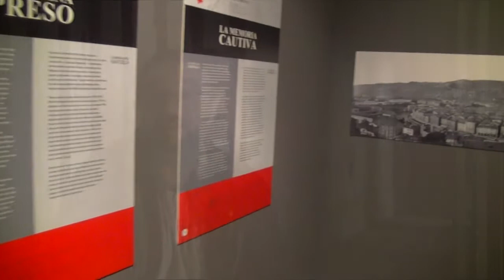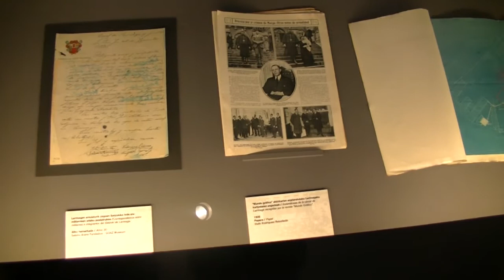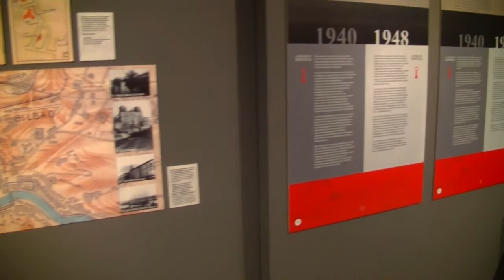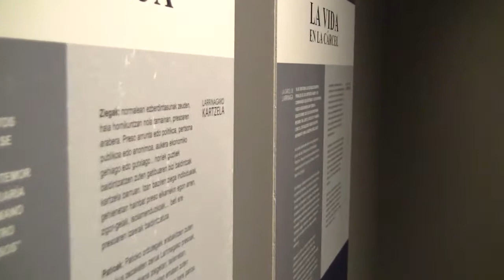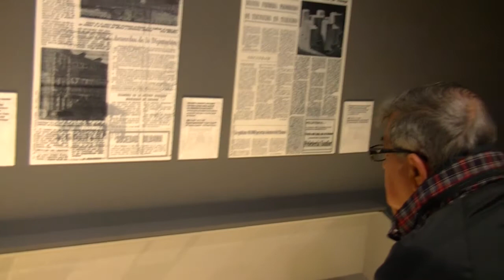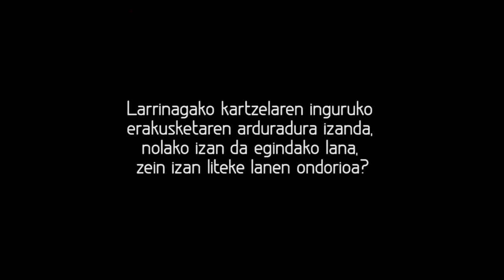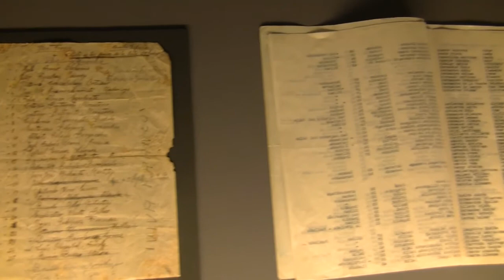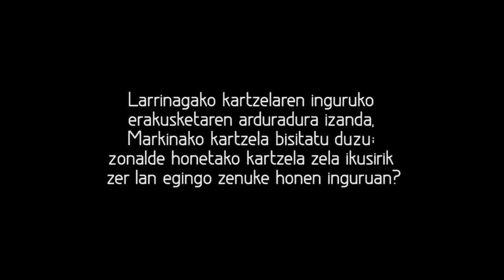Kartzelak, Larrinaga eta Markina: Elkarrizketa Jimi Jimenez Aranzadi